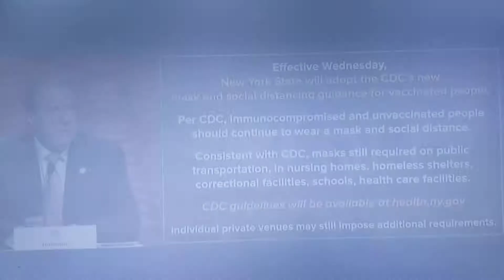Lori and Rosanna's legs